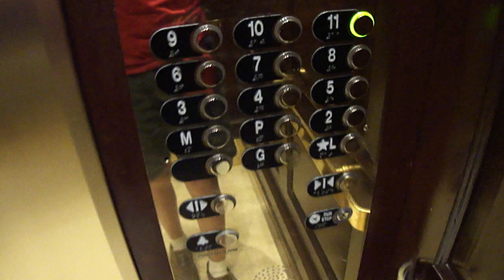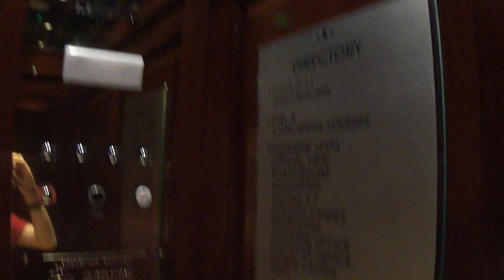Otis Traction Elevators at the Crystal City Marriott Arlington VA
Enjoy as a Passenger joins us in the video trying to find the Hotel Resturant!